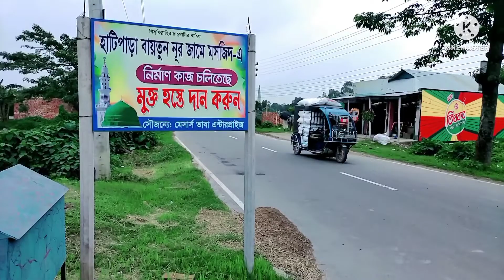রমজান ভাইয়ের বিভাটেক ও মিশুক গাড়ির ব্যবসা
Mustakim International

video on all topics of business

 মেসার্স রমজান ট্রেডার্স

 প্রোপাইটার মোঃ রমজান মিয়া

এখানে নতুন বিভাটেক , মিশুক অটো গাড়ি এবং ব্যাটারি  ইত্যাদি পাইকারি ও খুচরা সুলভ মূল্যে বিক্রয় করা হয়।

 জুমাপুর, হাটিপাড়া মসজিদ সংলগ্ন, সরারচর ,বাজিতপুর ,কিশোরগঞ্জ।

 প্রচারেই প্রসার
 আমরা সমস্ত বাংলাদেশের ব্যবসায়িক সকল বিষয় ইউটিউব ফেসবুক ফেসবুক পেজ ইত্যাদি এর মাধ্যমে নেট দুনিয়ায় অতি যত্ন সহকারে প্রচার করে থাকি

 আপনাদের শিল্প কলকারখানা ব্যবসা প্রতিষ্ঠান ইত্যাদি সোশ্যাল মিডিয়ায় যদি পচার করাতে চান তাহলে আমাদের সাথে যোগাযোগ করুন
 আমাদের চ্যানেলটি সম্পূর্ণরূপে রাজনীতি মুক্ত একটি চ্যানেল
 আমাদের এই চ্যানেলের প্রধান কাজ হচ্ছে
মানুষের সেবা করা আমরা  সকলের সকল বিষয়কে সম্মান জানাই
 আমরা সবার সাথে মিলেমিশে থাকতে চাই
 আমরা সকলের দোয়া ও সহযোগিতা চাই
 আমাদের  সাথে যোগাযোগের মাধ্যম নিম্নে দেওয়া হল

 Facebook page ID: Mustakim International

 bigo ID: Amazon City51

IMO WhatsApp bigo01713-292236